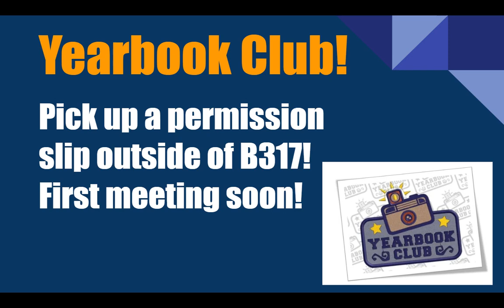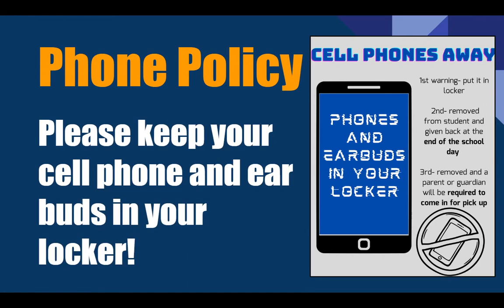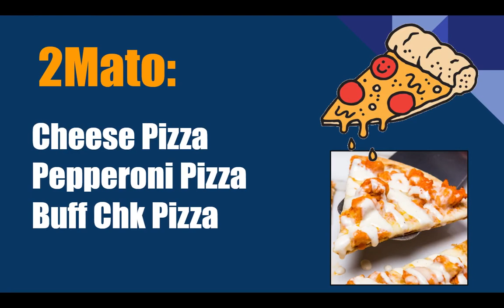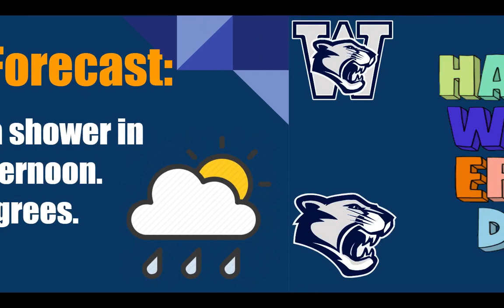WJHS LIVE! Daily News for 8/29/23!